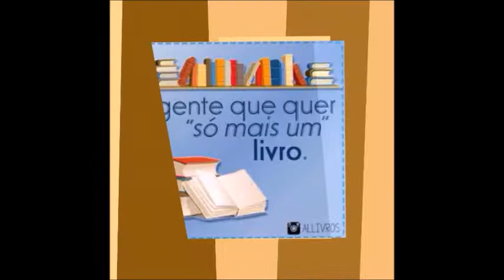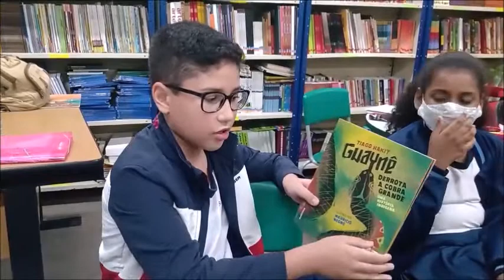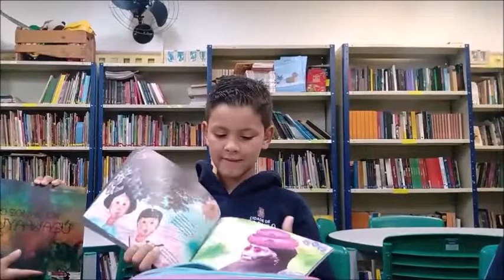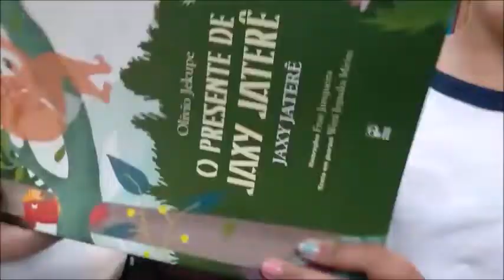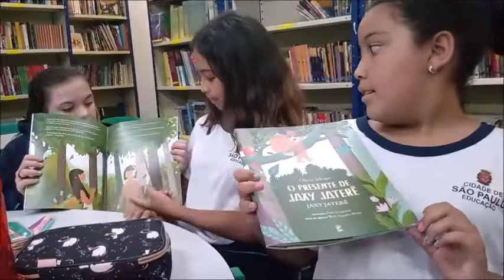Clube de Leitura Quem Lê Indica 2022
Indicação de leitura do Clube de Leitura, livros que tratam da questão indígena. Orientação Professora Camila.